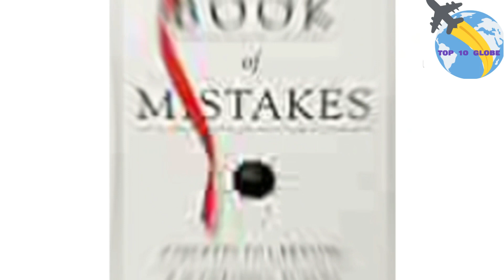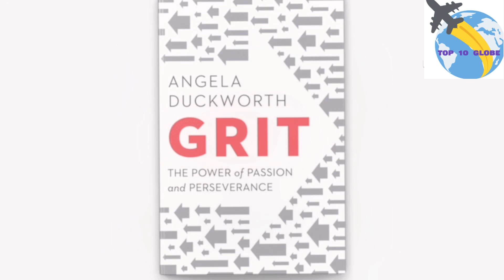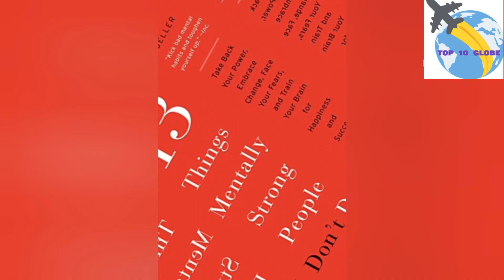10 Books That Can Make You Mentally Strong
10 Books That Can Make You Mentally Strong

number 10.Didn’t See That Coming

number 9. Notes To Myself

number 8. Atomic Habits

number 7. The Book Of Mistakes

number 6. How The World Sees You

number 5. The Inner Game Of Tennis

number 4. It’s Not About You

number 3. Dare To Be Kind

number 2.Grit

number 1. 13 Things Mentally Strong People Don’t Do By Amy Morin

Top 10 Globe